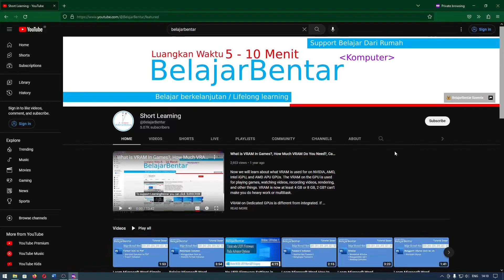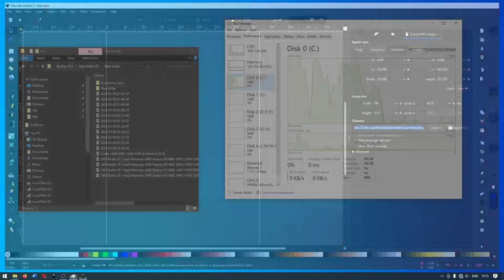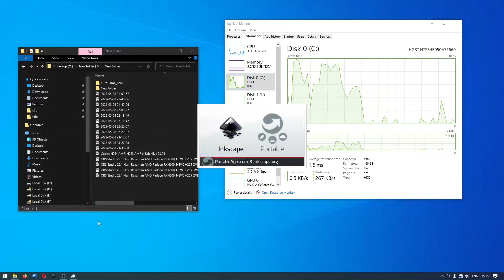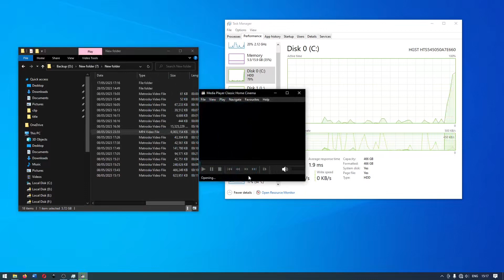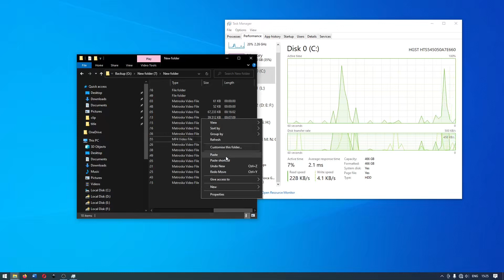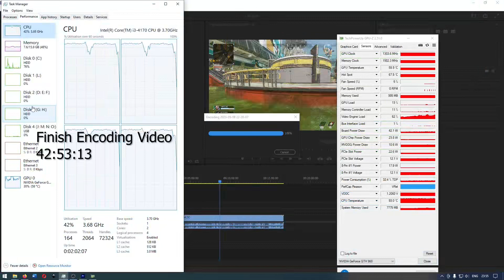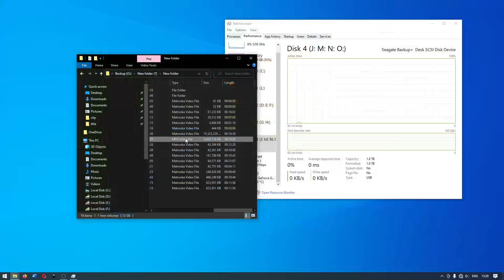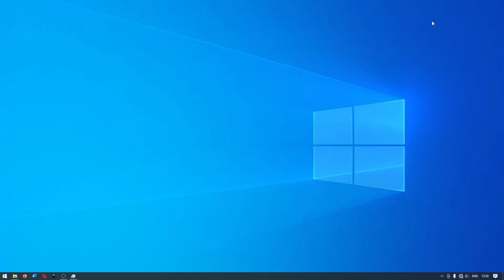Fungsi Read dan Write Pada Tempat Penyimpanan Hard Disk, SSD, NVME, Flash Drive Komputer dan Laptop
Sekarang kita akan belajar mengenai fungsi read dan write pada tempat penyimpanan seperti Hard Disk (HDD), SSD, NVME, dan Flash Drive pada komputer dan laptop, dan Kecepatan baca dan tulis pada setiap tempat penyimpanan di komputer dan laptop.

Bagian Video
00:00 Fungsi Read pada tempat penyimpanan komputer dan laptop
04:32 Fungsi Write pada tempat penyimpanan komputer dan laptop
07:17 Peringkat kecepatan Write pada tempat penyimpanan komputer dan laptop